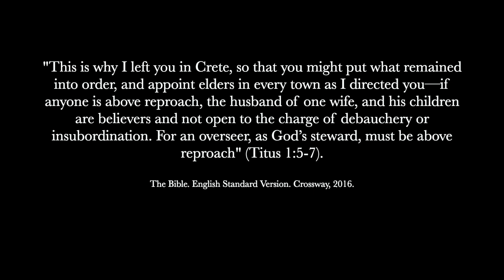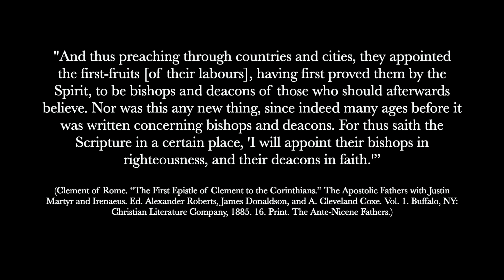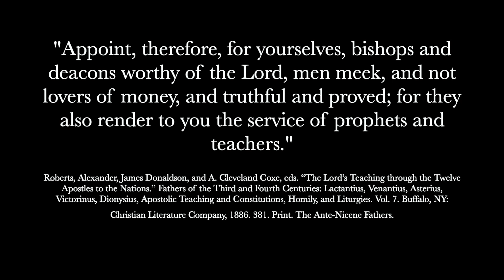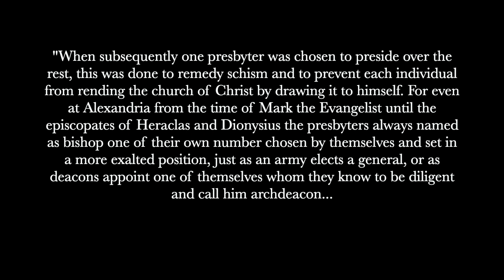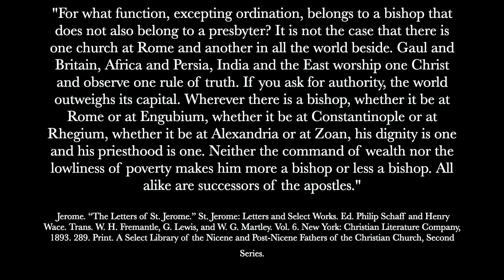Are Ordinations Valid Without a Bishop?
MAIN GEAR

Primary Camera

Secondary Camera

Podcast Mic

Audio Interface